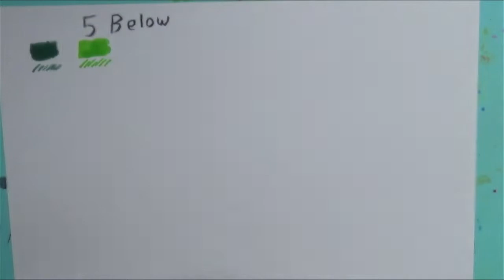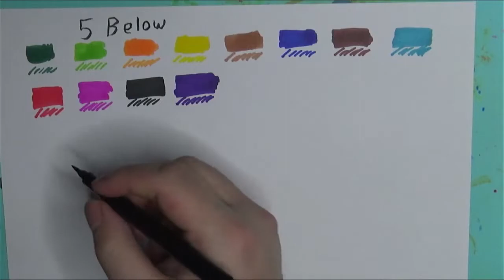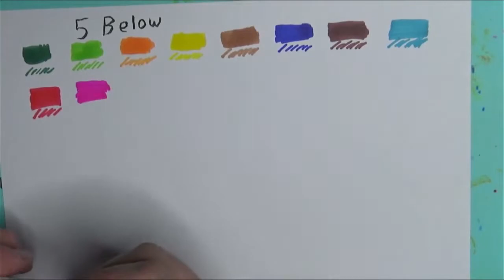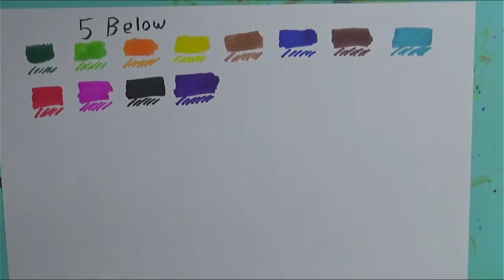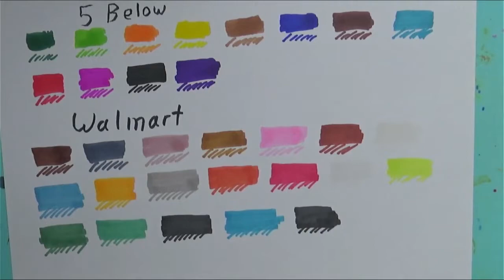Illy Marker Review + Relaxation Art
Hey guys hope you are all doing well, I'm really hoping to start getting back into the swing of things and maybe getting back to doing my own art stuffs if possible, though life things have been keeping me busy. Hope you guys enjoy the video.

Also if you happen to need audio for your own videos check out my buddy Damientheroo he made all the music I use in my vids and can make some custom songs if needed.